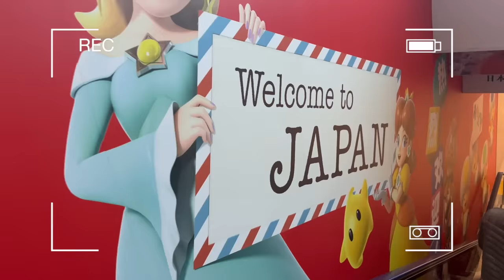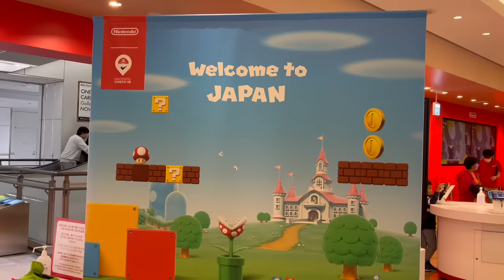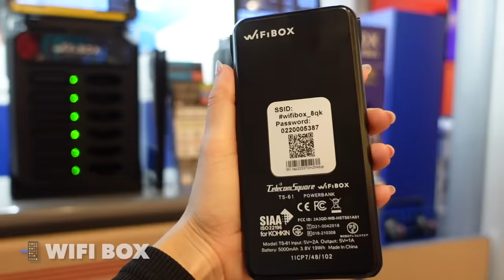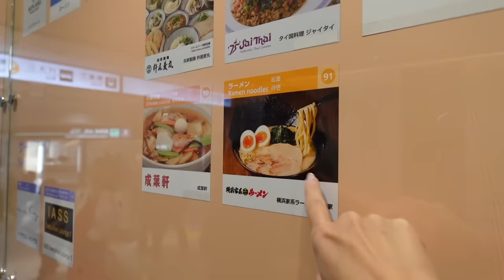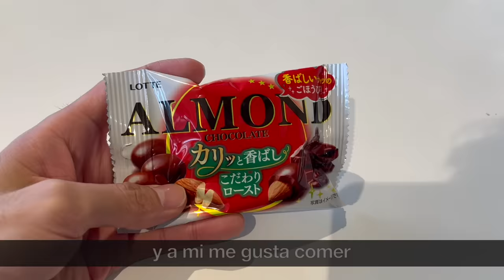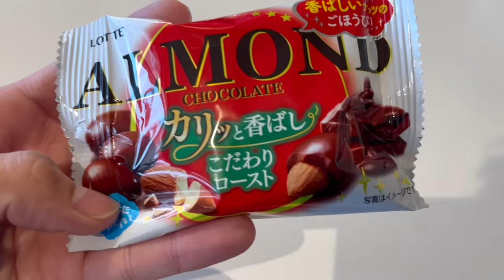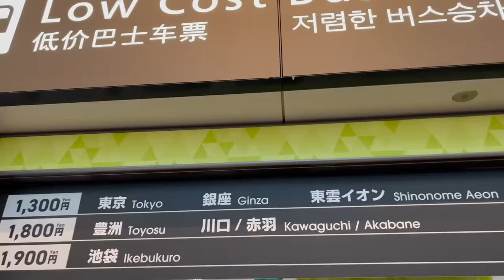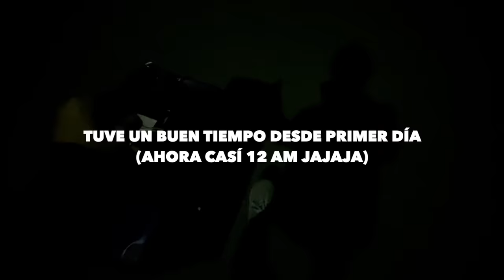🥳 ¡LLEGAMOS A JAPÓN! EXPLORANDO EN EL AEROPUERTO DE NARITA 🇯🇵@TaniayHayatol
Hola en el video de hoy les mostramos el primer día de nuestra aventura separados...